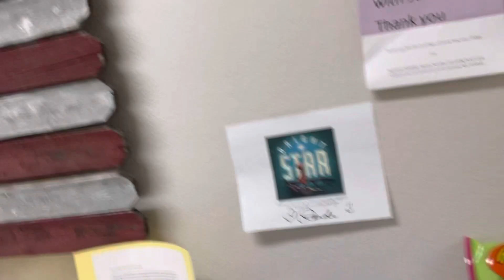Bright Star vlog 1 (opening night!)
Super excited for opening night! Hope loved seeing Stocky Hagen who plays Billy Cane!